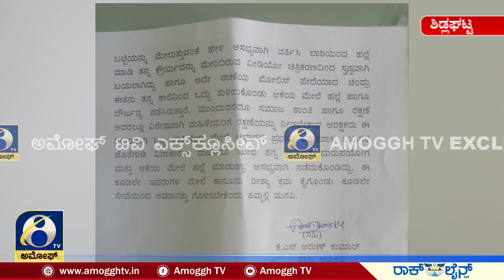ಕಾರ್ಮಿಕ ಮಹಿಳೆ ಮೇಲೆ ಪೊಲೀಸಪ್ಪನ ದರ್ಪ|AMOGGH TV